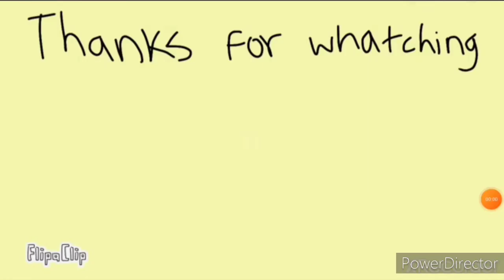NEW VOICE ACTOR?!?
Go say hi to Ruby!